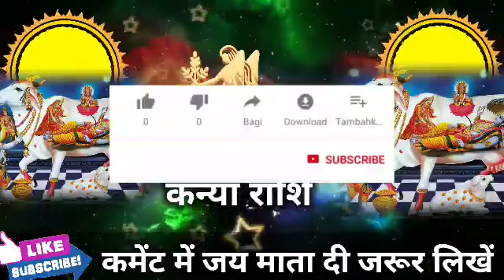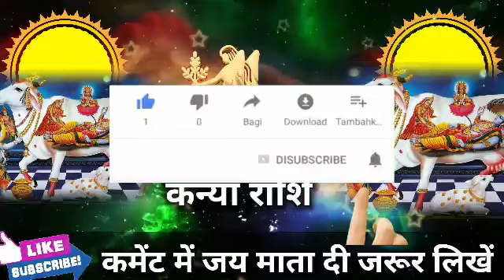कन्या राशि वालों 10 और 11 नवंबर बहुत बड़ी घटना होने वाली है दिमाग हिल जाएगा। Kanya Rashi